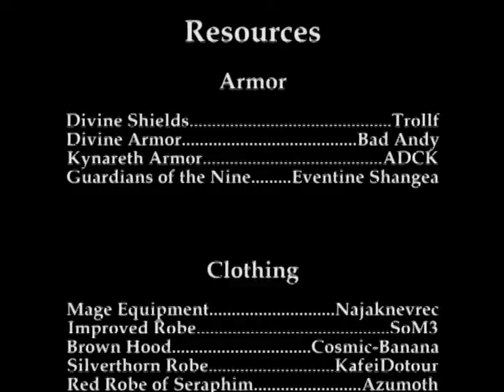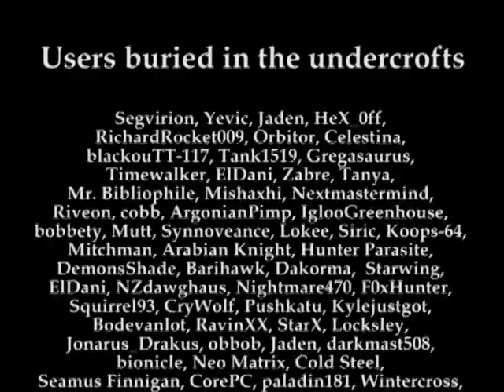Oblivifall - Losing My Religion Module Video Footage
About Oblivifall:

Oblivifall is a large project  that includes and will include gameplay elements from the Elder Scrolls title many veterans and new Elder Scrolls gamers alike claim as the best title of the series and even the best role-playing game that ever existed : Daggerfall.

Oblivifall is separated in modules to allow you to choose what you want, therefore avoiding possible incompatibilities. Some modules have already been released, some are in the making and others are still at planning stage.

About Losing My Religion:

This showcased module overhauls the religious system/aspect in Oblivion to match Daggerfall's. Cyrodiil, the Imperial Province, greatly lacks lore and uniqueness for its different religions. The module brings back the rivalries/friendship between each religion (Therefore breaking the "Nine Divines"), Knightly Orders who are sworn to protect and act in their god's name have a presence in Cyrodiil, new dialogue topics and books and, as showcased in the video, decoration and outfits for each religion to make each of them unique.

Losing My Religion is close to completion.

To know more about this module and the other released/WIP/planned modules or to download the already released modules, refer to the official thread in Bethesda's game foums